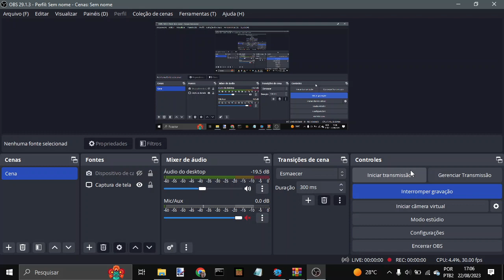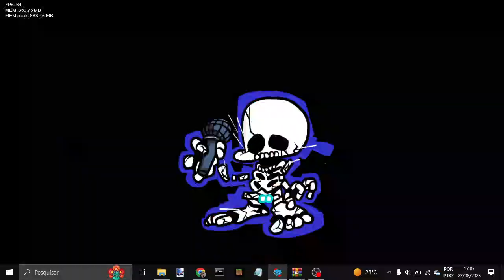deco sings run [vs deco/epik friday old build] friday night funkin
encountered this build on my google drive which had deco singing run
the build dates to 17/06/2021 according to the app date
some assets were missing due to download issues, so some things were broken